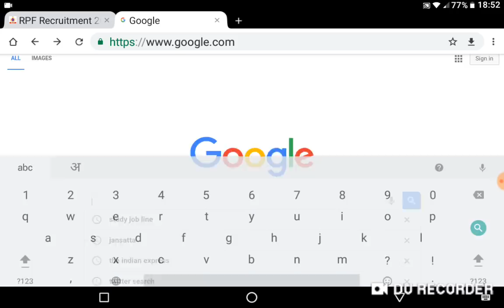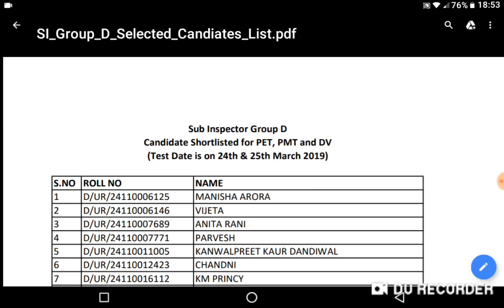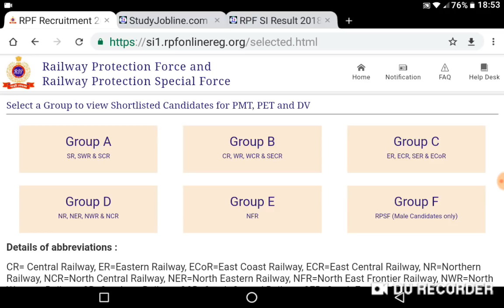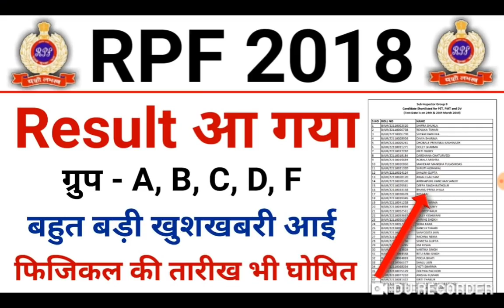RPF Result 2019 ॥ RPF Result ॥ RPF ॥ RPF Merit List 2019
Dosto is video me aapko rpf result 2019 ki news di gai hai

Link of Google.